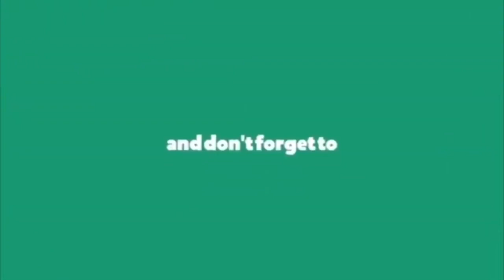నారాయణ కూడా జంపే? బ్రేకింగ్ న్యూస్ || Ex Minister Narayana Joining to Ysrcp || Breaking News